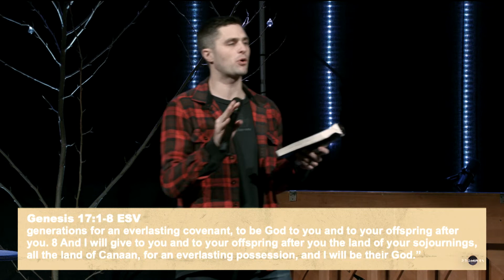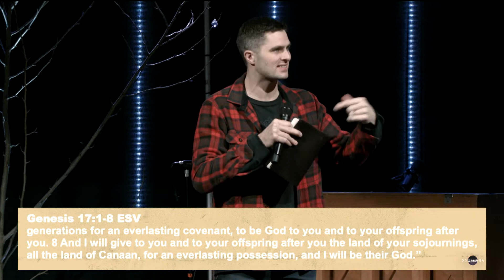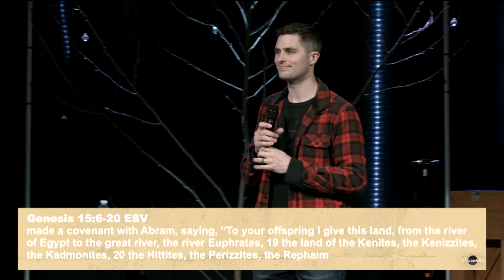The Blood Path // Promises // Craig Brown